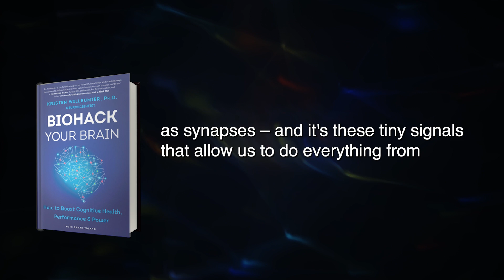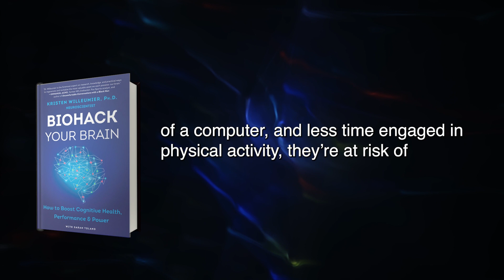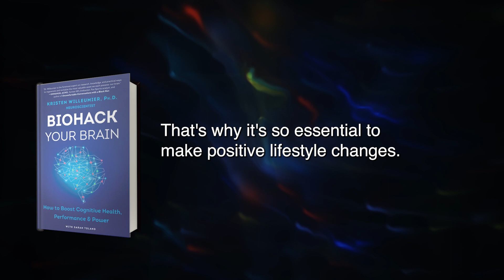Biohack Your Brain Summary in English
FREE book summary of Biohack Your Brain by Kristen Willeumier
Your brain is the most complex organ in your body. Within the skull sit billions of neurons, each capable of creating electricity on its own. These cells communicate with each other through trillions of connections – known as synapses – and it's these tiny signals that allow us to do everything from playing football to falling in love.The human brain is like a virtual hard drive with a massive capacity, where memories and data are stored. With this digital storage, you could even save 2.5 million gigabytes of your favorite TV shows. However, the brain is much more than a passive storage device; it's also in charge of every part of your conscious and unconscious life — from the loftiest thought to the tiniest twitch.Brain function is essential to every action we carry out.